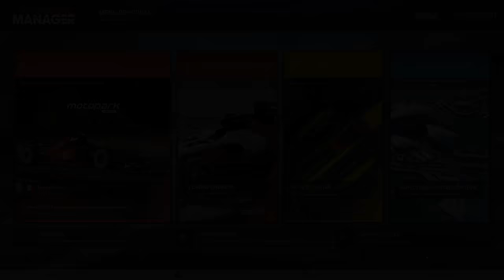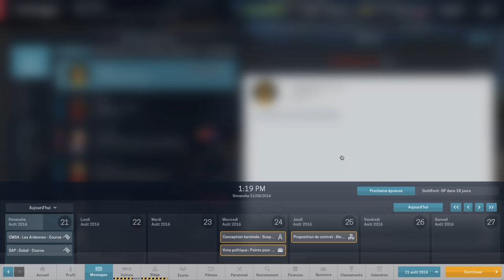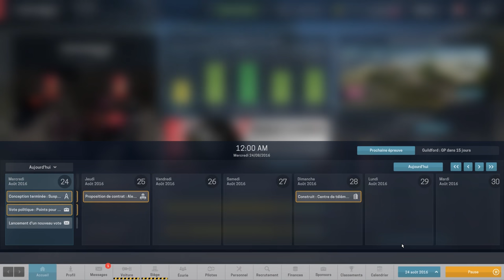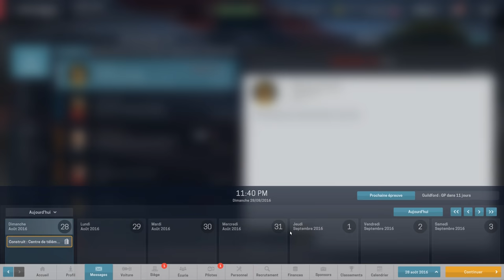[FR-PC-HD] MotorSport Manager - Ep4 - Bon ça marche pas à tous les coups